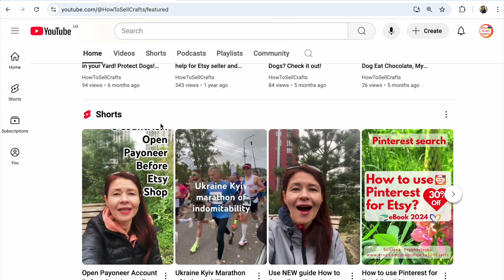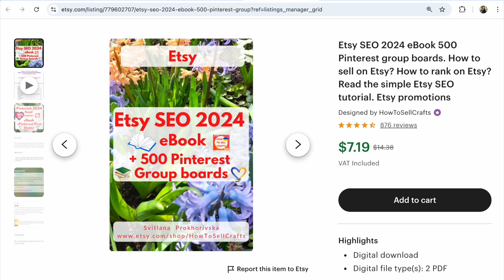Awesome Vintage Cars in Ukraine 2024 Kyiv CarFest October. Ukraine car show 2024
Life in Ukraine in 2024 as business and people work in Kyiv during this war. What is happening in Kyiv, Ukraine in 2024? Take a look at this Kyiv Car Festival in October 2024

📚If you need e-books
How to start an Etsy shop step-by-step

1) How to open an Etsy shop step by step
2) Checklist
3) Listing checklist

📚How to set up an Etsy shop 2024 for beginners?
Read the Etsy seller guide, how to open an Etsy shop fast
1) How to open an Etsy shop step by step
2) How to sell on Etsy
3) Photo checklist

📚How to sell on Etsy, sell items on Etsy?
Read Etsy Start 2024 how to open an Etsy shop

Svitlana Prokhorivska